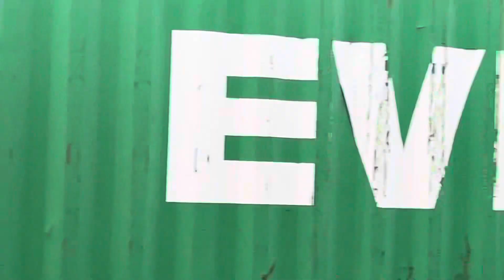Lowestoft trip | Class 90015 ex Norwich service train at Ipswich | 27.02.2024